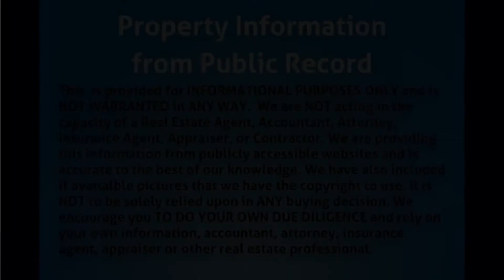8745 NW 21st Ave, Miami, FL 33147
MLS Status: MLS Listed
County: Miami Dade
Year Built: 1950
Type of Property: Single Family
Construction: CBS (Concrete Block Structure)
Floors: 1.00
Living Area: 2162
Lot Size: 15682
Bedrooms: 5
Bathrooms: 3
Multi Unit Breakdown: N/A
Half Bathrooms: 0
Description: Call for more Information.